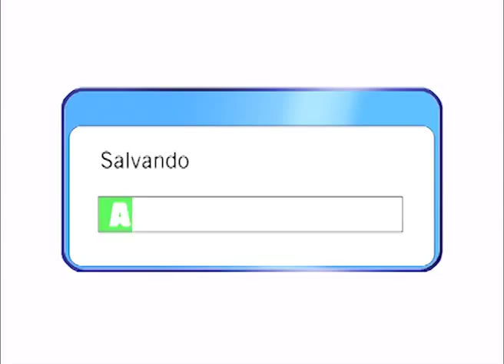Abelha Paratrigona subnuda - Jataí do chão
Abelhas  nativas sem ferrão Paratrigona subnuda e seus hábitos no exterior do ninho.
by F. Sachs